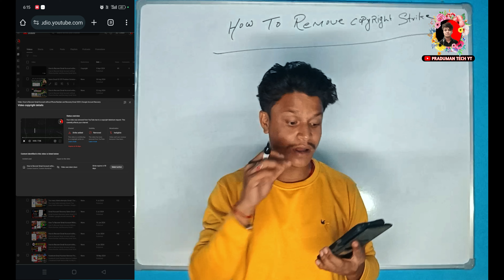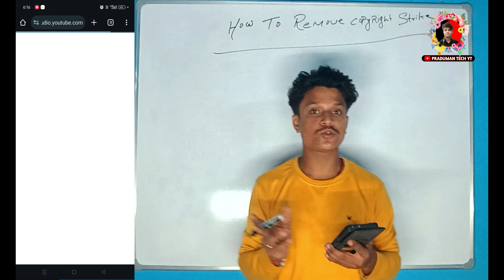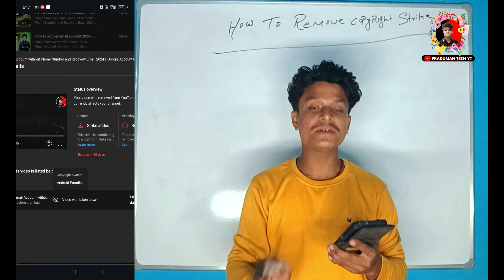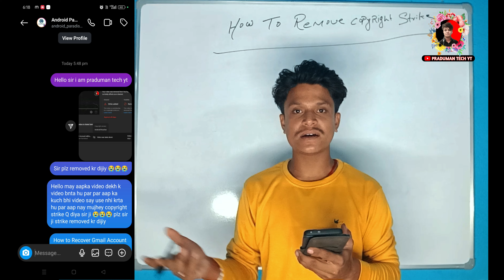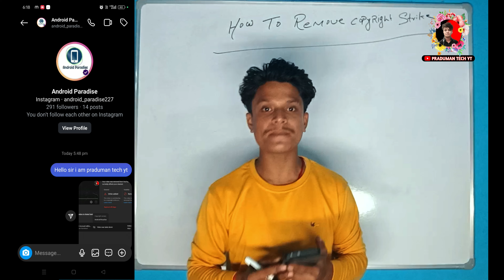1 active Copyright Strike | copyright strike remove kaise kare | active Copyright Strike 2024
1 active Copyright Strike | copyright strike remove kaise kare | active Copyright Strike 2024

k8 😥

active copyright strike

active copyright strike remove

active copyright strikes 1 of 3

remove active copyright strike

remove active copyright strike hindi

active copyright strike ko kaise hataye

remove copyright strike 2024

Active copyright strikes kaise remove kare

          🇮🇳🇮🇳🇮🇳🇮🇳 jai hind🇮🇳🇮🇳🇮🇳🇮🇳